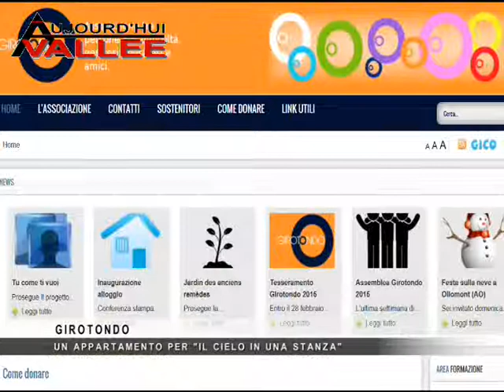Associazione Girotondo - Il Cielo in una Stanza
Iniziativa realizzata nell'ambito del progetto 'Il cielo in una stanza' promosso dall'associazione Girotondo
Aosta 19 Febbraio 2015